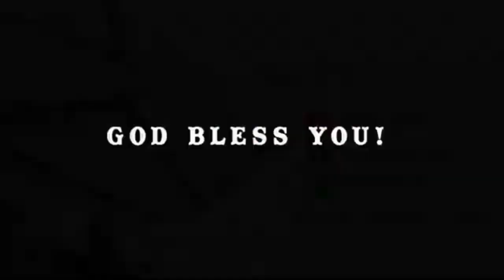தேவன் கொடுக்கும் ஆசிர்வாதம்-3 | 19-JULY-2023 | Rev.V.Daniel | AG Church,sitra,Coimbatore.